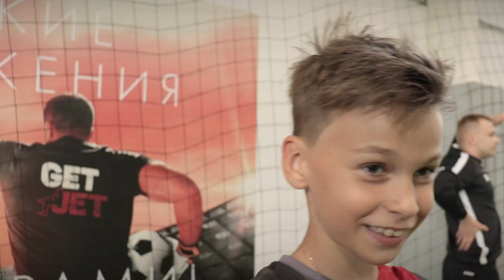LV TEAM против звезд ЦСКА Чалова, Дивеева и звезды Бей-Беги Лёвина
Всем привет.
К нам в гости приезжали звезды ЦСКА - Федор Чалов и Дивеев Игорь.
Подготовили для Вас контент, в котором мы соревновались с Чаловым, Дивеевым, Лёвиным и Лысенко в футбольном мастерстве.

Благодарим оператора  команды Бей Беги, за помощь в подготовке контента, а так же наших наставников - звезду команды Амкал и Бей Беги Лёвина Василия (LV) и звезду чемпионата НАХАБИНОНАСПОРТЕ Лысенко Александра (АС).

LV Team Всегда будет первым!!!
Потому что мы Чемпионы!!!

LV-TEAM - это стиль. Это стиль игры, стиль жизни, стиль будущих победителей.
LV TEAM - Здесь  рождаются Чемпионы!!!
Мы тренируемся в Московской области, в городе Нахабино, присоединяйся к нашей команде!